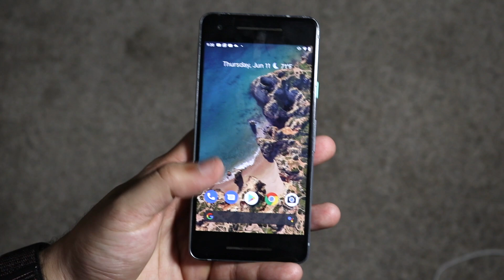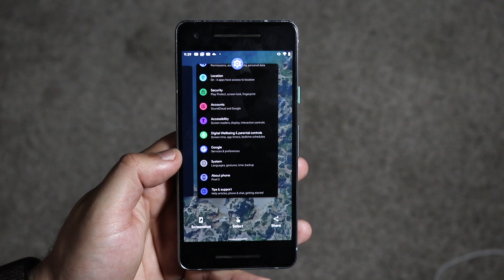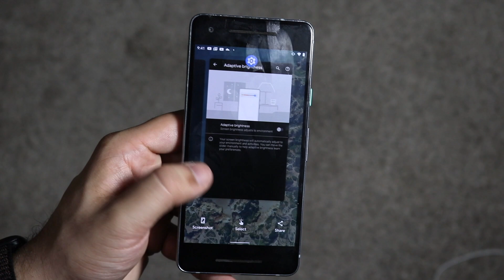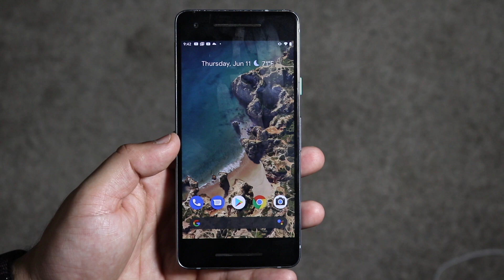Android 11 On Google Pixel 2! (Review)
The Google Pixel 2 got the Android 11 update, and I think it's pretty good on it, here's what I think!